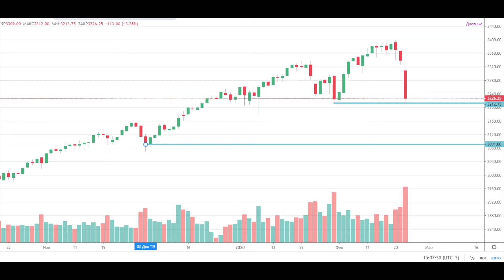Здоровая Коррекция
За 72 часа только в регионе Ломбардия обнаружили более 90 больных.
70% процентов жителей Ломбардии работают в Милане — областном центре региона Ломбардия.
Соответственно это может быть угроза для крупного мегаполиса.
Данное обстоятельство негативно влияет на настроение инвесторов.

★ Интернет-трейдинг, ИИС
★ Глобальные рынки
★ Структурные продукты
★ Доверительное управление

1-е место среди российских инвестбанков по точности прогнозов по версии РБК Quote;
1-й российский брокер на Astana International Exchange (AIX);